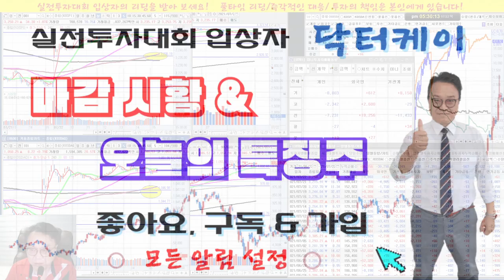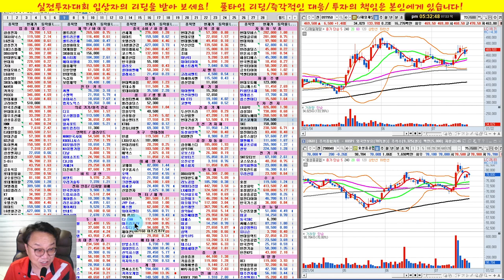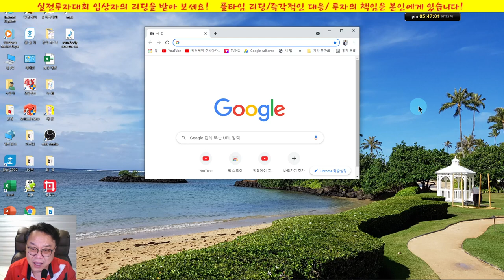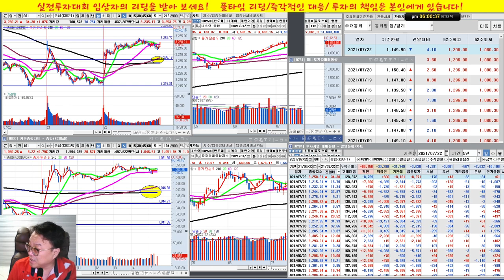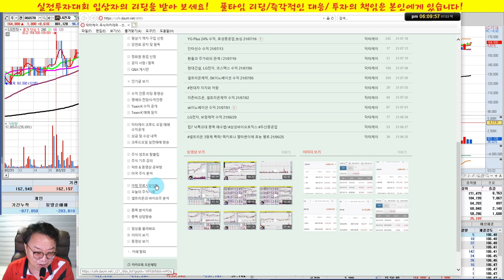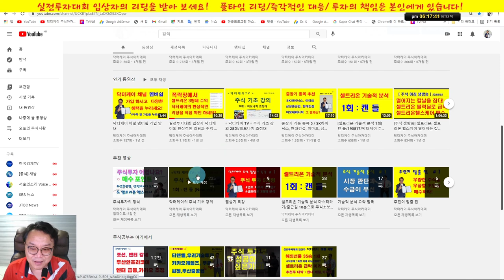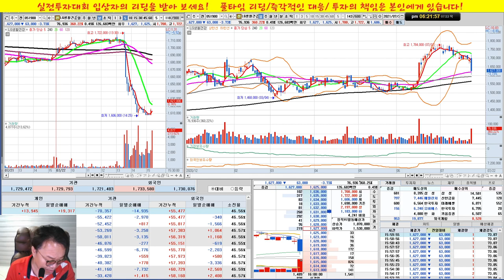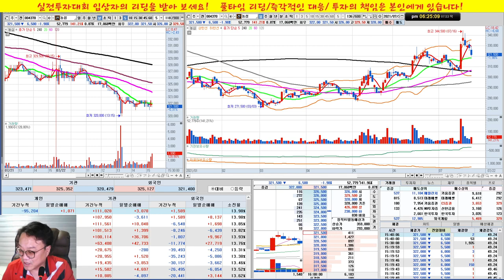셀트리온,삼성전자,씨젠,네오위즈홀딩스,쿠콘,만도,옴니시스템/실전투자대회 입상자 닥터케이의 주식방송/21/07/22